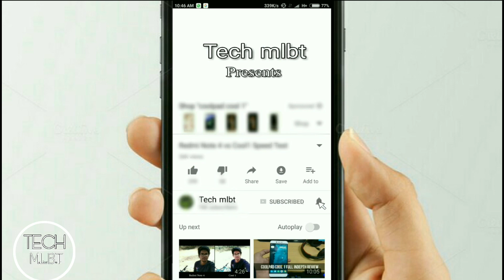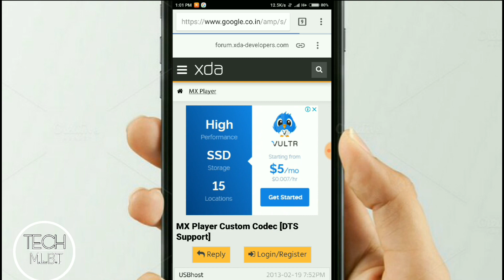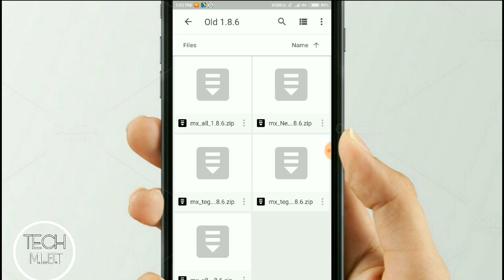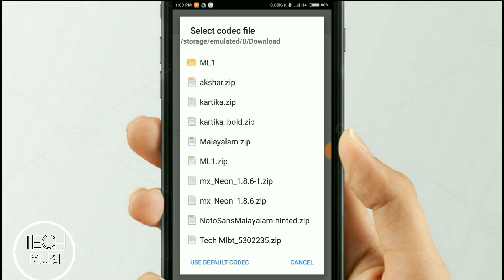MX Player ൽ AC3 സൗണ്ട് സപ്പോർട്ട് ചെയ്യിക്കാം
In this video i will show you,how tഒ activate ac3 codec in mx player